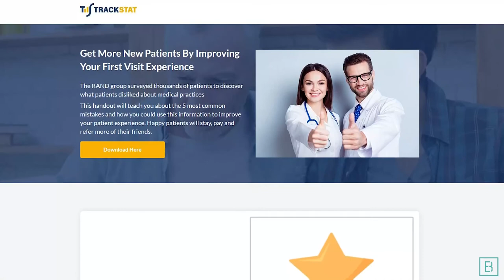Dialing in Your First Chiropractic Patient Visit with Dr. Naota Hashimoto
Are you optimizing your first chiropractic patient visit?

In this interview with Dr. Noata Hashimoto, we dive deep into how you can improve your new patient conversation and retention.

We discuss everything from options for scheduling to the key scripting you need to have during your initial patient visit.

About Dr. Hashimoto-

My passion for treating pain started as a result of my life experience as a pain sufferer many years ago when I was hit by another driver in a head-on car collision. I sustained very significant injuries to my neck and lower back and couldn’t sit for more than 20 minutes with a searing pain in my buttocks and woke up with neck aches every morning as a result of this. I did the usual, which was medications and physiotherapy but after 6-months of this I still had major symptoms and when my doctor suggested an orthopedic surgeon referral, I decided to take another route.

Out of fear and frustration, I sought out my first chiropractic treatment because of a referral from a family friend and discovered the benefits of integrating different treatments. Previously I had been receiving physical therapy, but just wasn’t improving because I had joint alignment problems and was in too much pain to do some of the exercises. By mixing physiotherapy and chiropractic together in one visit I was able to get more relief in a week of treatment than I did in 6-months of rigorous physiotherapy.

At that point, I knew this was the career path for me, and I finished my undergraduate at the University of British Columbia and transferred for graduate school at Southern California University of Health Sciences graduated where I graduated with a Chiropractic degree and a burning desire to change people’s lives. At our office, you will see that we are truly one of a kind and utilize equipment and protocol combinations that are used by less than 1% of the chiropractors in North America.

We have patients from Canada and all over the United States that seek us out because it’s easier and cheaper to get results in two weeks at our office than years at home because of our multi-pronged approach to treating patients in pain. Every piece of equipment, protocol, and doctor in our network that we use for treating pain is because of my journey to eliminate my own pain which took close to 20 years to solve 100%. I have less pain today than I had in my early twenties, and if you read all of our 5-star reviews you will see others have found a difference with our treatment.

I know this isn’t a regular bio, but we’re not a regular office. When I’m not in the office you can usually catch me with my family; I married Dr. Nora Coleman from my class and together we have been raising two crazy little boys, who can put a smile on anyone’s face. They’re the handsome devils on our homepage and they keep us moving every day because they are bundles of energy. Leo is the typical, over-cautious older brother and Eli is the rambunctious younger brother who tries to keep up with the older kids.

My wife is a southern California native, which is why this Canadian is living in the desert; I’ve spent half of my life in the northwest in Seattle, Vancouver, and in rural Canada on a farm but now call the desert my home. I love the mountains, the sunshine, outdoor activities and feel blessed to be living in such a beautiful place.

As a clinician, I know that mastery is something that none of us achieve but strive to keep learning. I have become proficient in my different techniques within chiropractic and physiotherapy rehabilitative techniques because it’s a passion of mine. I also am very aware of what other treatments exist for my patients and know when to make appropriate referrals to those specialists.

Jeff Langmaid is a chiropractor, author, and speaker. He is the founder of The Evidence Based Chiropractor, co-founder of The Smart Chiropractor, and author of Marketing Chiropractic to Medical Doctors.  His podcast and social media presence have made him one of the most followed chiropractors in the world.

Throughout his career he has been featured on Yahoo Health, MSN Health, CBS News, ABC News, Prevention Magazine, Chiropractic Economics, and more.

The Evidence Based Chiropractor YouTube channel sits right at the intersection of research and marketing. All to help you grow and develop your practice.